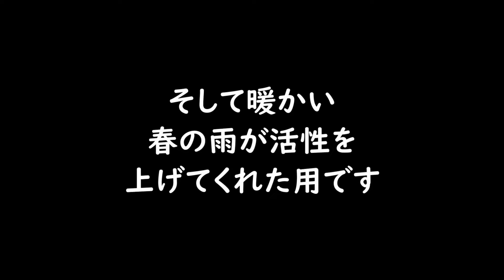2021開幕・雨上がりにミノーイング!!ヘッポコアングラーのルアー日誌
Unskilled Angler lure fishing log

Editor's Note
2021漸く開幕に漕ぎ着けました
相変わらず小さいお魚さんばっかりですが(笑)
今年も楽しませて頂きます